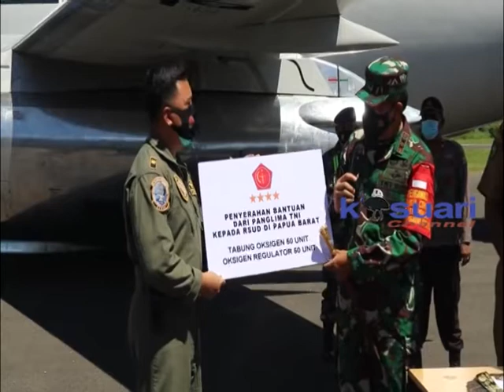03 - KASUARI NEWS - PANGLIMA TNI BERI BANTUAN OKSIGEN DAN ALAT KESEHATAN UNTUK PAPUA BARAT